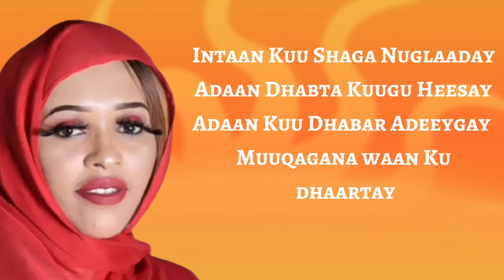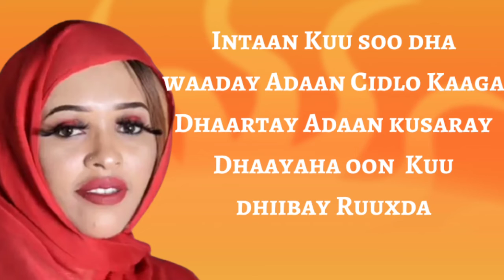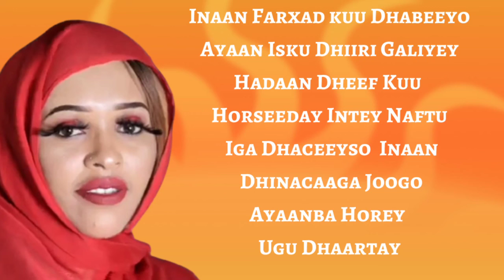Nimco Daimond Adaan Raga Kaa Dhaweeystay